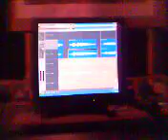producing eylems get down track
production of vocals on eylems track using logic. Magic c studios